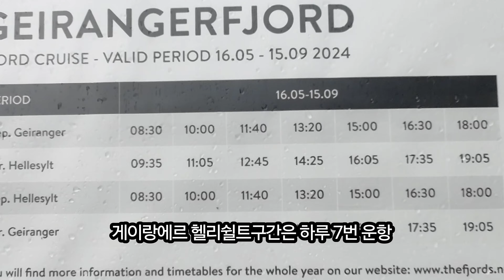노르웨이 최고의 피요르드, 게이랑에르 Geiranger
전 날, 여름 폭설에 고생하면서 도착한 게이랑에르는 송네피요르드를 들어와 안쪽 깊숙히 있다. 플롬과 유사한 지형이다. 1년에 5개월만 열린단다. 플롬 이후 이곳부터는 한국인 관광객들도 드물다.